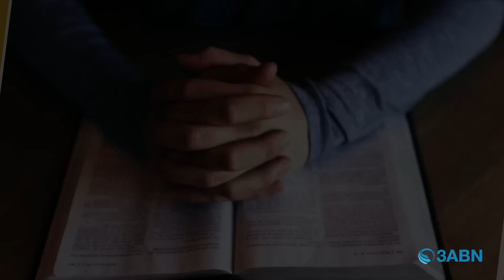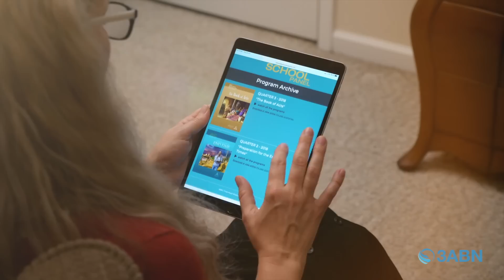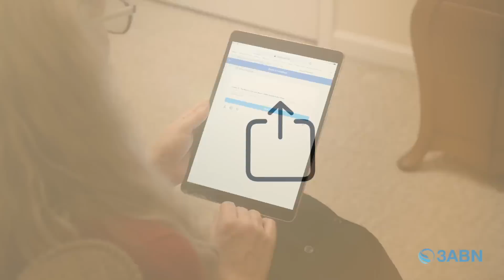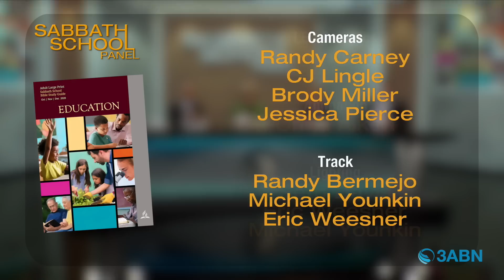The Christian and Work | Sabbath School Panel by 3ABN - Lesson 11 Q4 2020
Sabbath School panel discussion and insight by 3ABN pastors and teachers. This video follows 2020 quarter 4, lesson 11 of the adult Bible study guide book. This quarter's book topic is “Education” and this week's Sabbath School lesson is titled “The Christian and Work”. Join us every week for fresh and relevant study of the word of God.

Reading: Gen. 3:19, Deut. 16:15, Exod. 25:10–30:38, Gal. 5:22–26, Eccles. 9:10, 1 Cor. 10:31

Memory Text: “Therefore, my beloved brethren, be steadfast, immovable, always abounding in the work of the Lord, knowing that your labor is not in vain in the Lord” (1 Corinthians 15:58, NKJV).

Sunday (John Lomacang) - “The Many Sides of Work”
Monday (John Dinzey) - “Work and Nurture”
Tuesday (Shelley Quinn) - “Work and Excellence”
Wednesday (Jill Morikone) - “Work and Spirituality”
Thursday (Ryan Day) - “Work and Stewardship”

SSP200050